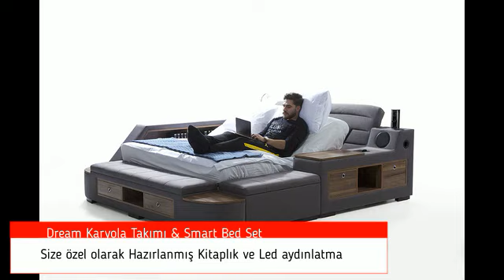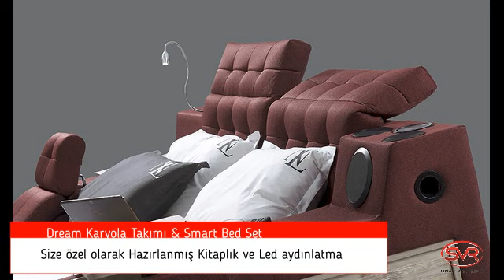Akılı Karyola Koleksiyonu & Smart Bed Collection By Sivriler Mobilya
Evinizdeki mağazanız da sizi bekliyoruz.
Mükemmellik ayrıntılarda gizlidir. Ayrıntılar ise SİVRİLER MOBİLYA’da.

Bir tık yakınınızdayız. Beğendiğiniz modellerin videolarını ve detaylı görsellerini, DM ve WhatsApp üzerinden dilediğiniz her an paylaşabiliriz.

Would you like to buy luxury furniture from Turkey ?
من التركيا إلى آي مكان عالميا، فلا تفوتك هذه الفرصة والعروض المتميزة
هل ترغب في الشراء أثاث المنزل فاخر من إسطنبول؟